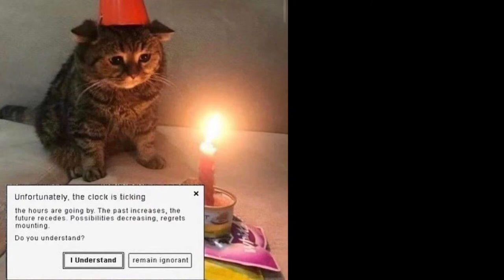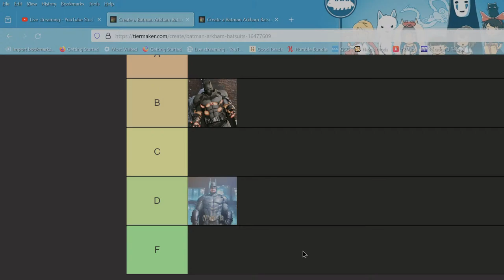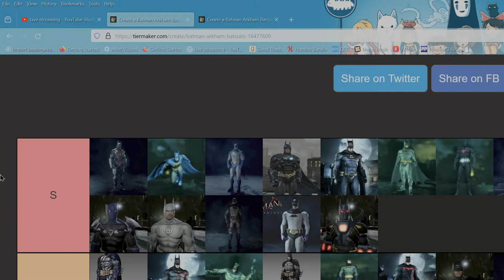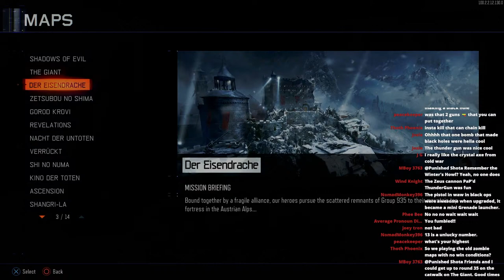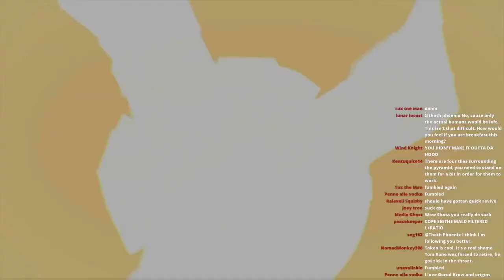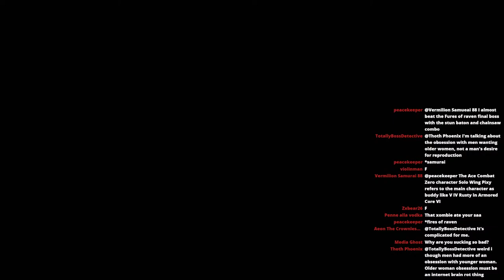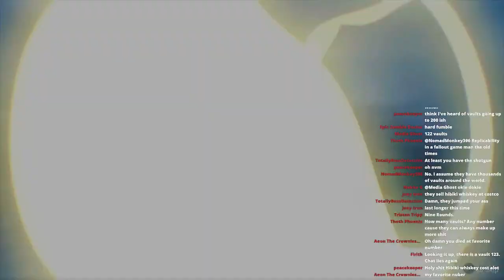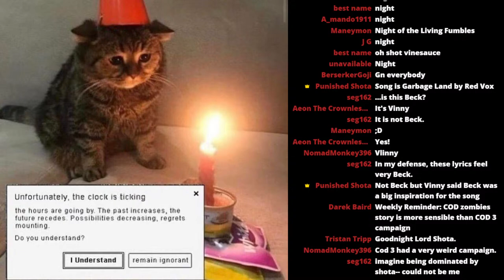Friday Night Fumbles- The Earth Is Weak and Pudgy, So We Must Roll the Dough of the Future (BO3)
A cool broskis channel- @TheAlmightyLoli